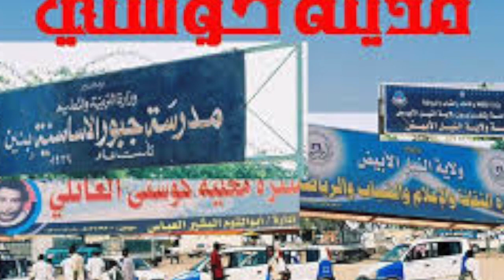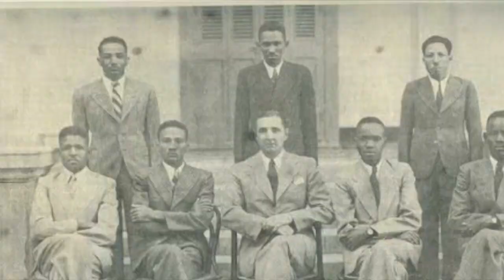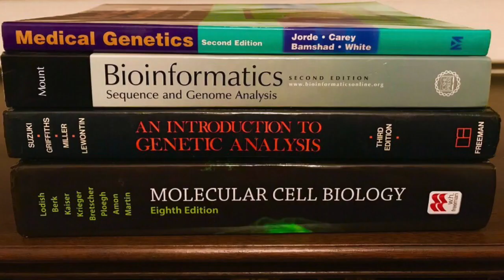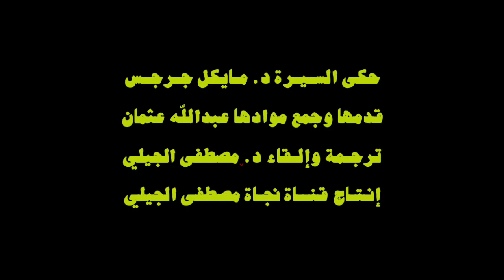سيرة دكتور جرجس اسكندر